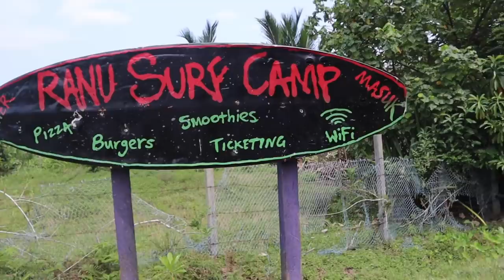MAKING STRANGERS SMILE | Sailing Indonesia, Ep 154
With all the negativity in the world, it is pretty easy to make someone smile!

In this episode of Sailing Nandji, we are still at the island of Simeulue off the west coast of Sumatra. this sleepy laid back island is as close to a free range farm as you can get! With limited protected anchorages along this coast line, we explore the island by land. We hire a scooter and dodge all the farm animals and their land mines, as we take the hog down some jungle tracks looking for waves.
It is pretty easy to make a stranger smile. We have an old surfboard we wish to give away and we head down the beach in search of some grommets to pass it on to. It was actually harder to do then it sounds! But we perceiver and one lucky lad is the proud new owner of a surfboard!!

With no sailing experience, we bought a yacht, got it blue water cruising ready and set off sailing to the Pacific! We have since cruised through New Caledonia, Vanuatu, the Solomon islands, Papua New Guinea, Indonesia and then onto the boat yard in Malaysia to prepare for the years to come. With a new engine, we continued onto Thailand, then back down into Indonesia and specifically West Sumatra where we are living the island life and chasing the surf. With our Sailing plans changing, we are returning to Thailand in the coming months and then taking the northern route of the Indian Ocean to Sri Lanka before heading south to Chagos and across the Indian Ocean once cyclone season has finished and the trade winds begin! The adventure is just beginning!

We departed the east coast of Australia in July 2017 and have since sailed over 10000nm. We have explored some amazing countries and met some beautiful people along the way. We have experienced so many different and diverse cultures, dived pristine reefs, surfed solo in the middle of nowhere, spent weeks at sea, dealt with storms, big waves, strong winds and had the time of our lives doing it! The adventure is just beginning as we sail West with the trades around the World!

For many small vids and awesome pictures!

Cheers legends! Help us reach 100k followers and spread the Nandji love!!! Once we reach 100k subs, we will DONATE $500 to One Tree Planted to plant 500 trees!

If you enjoyed this video,  Its Easy to give someone a Smile | Sailing Indonesia from Sailing Nandji, Click the link below and view it again! Yew!